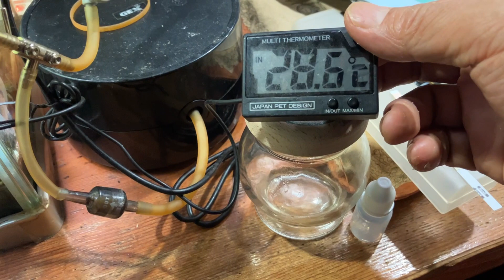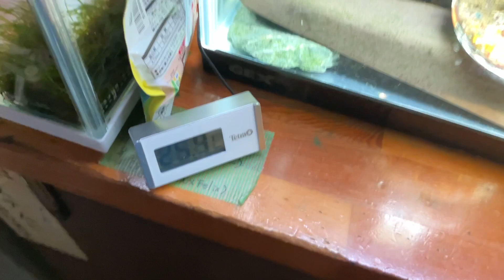気まぐれアクア 朝の定期巡回